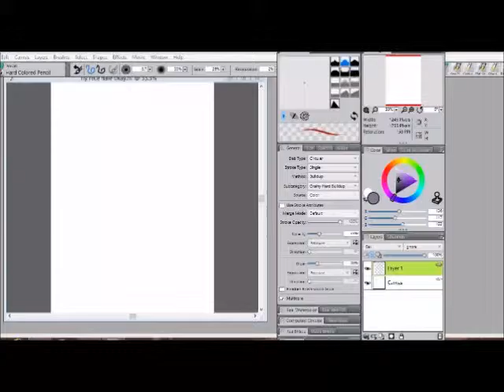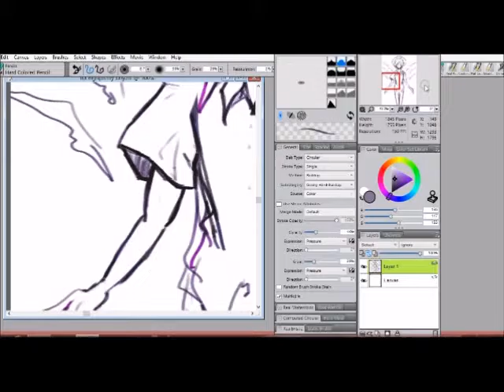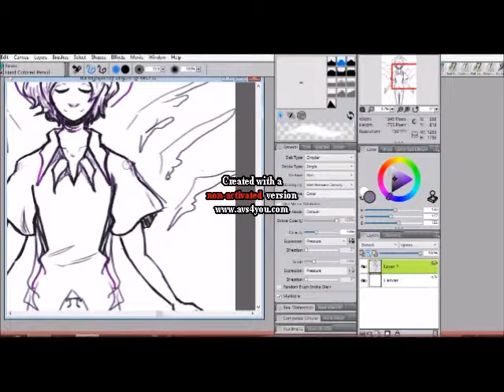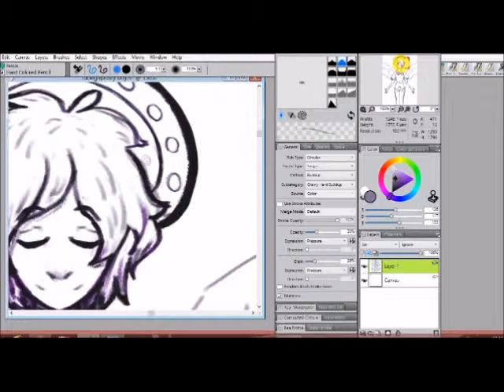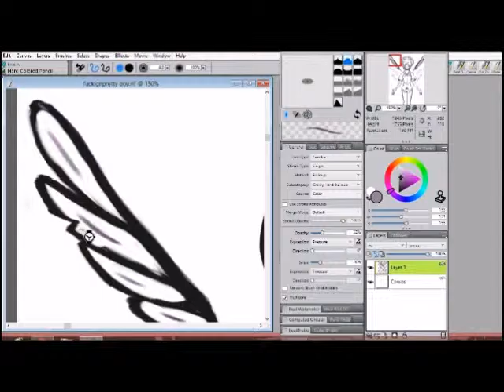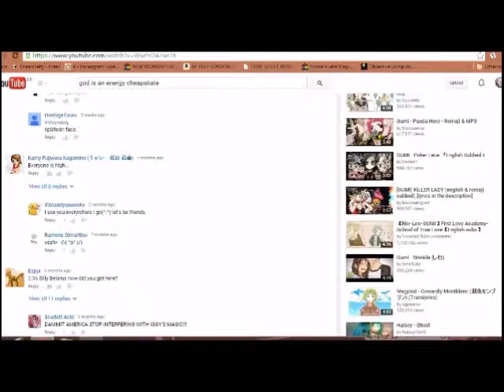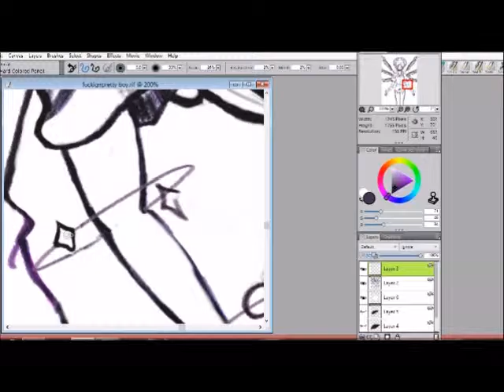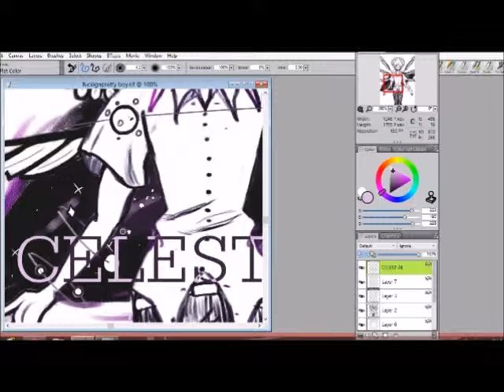TWEWY Joshua Kiryu Speedpaint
ahaa my hand hurts ;u;
i fucked up w/ the watermark editing near the beginning but holy shit this came out well .u.

Give Me All Your Love & Twister (Japanese) - TWEWY soundtrack
God's An Energy Cheapskate - Gumi